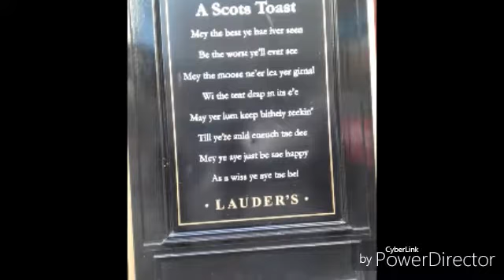Bus and trains photos in Scotland October 2016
Glasgow Central & City, Dunoon and Greenock